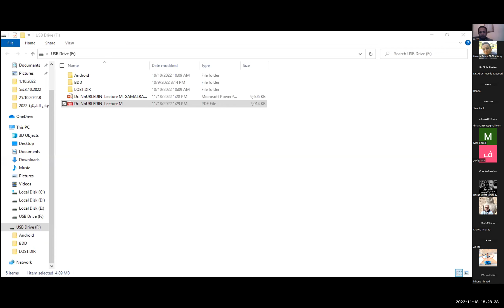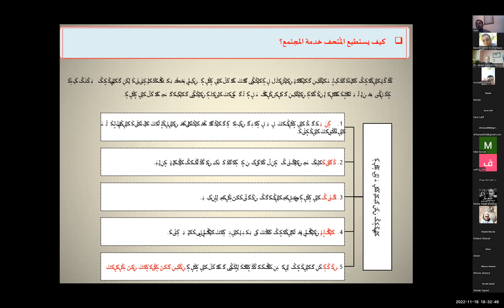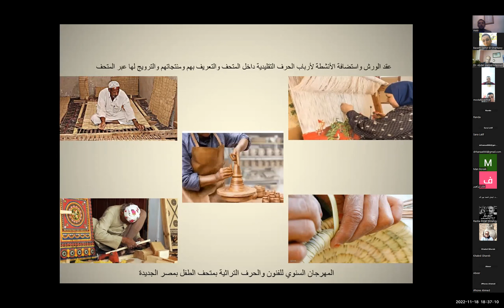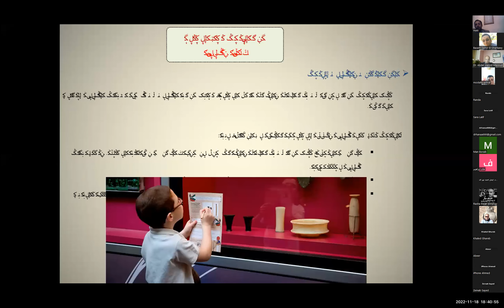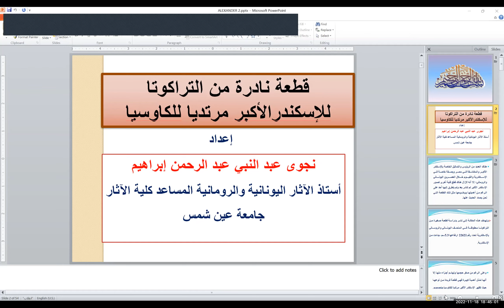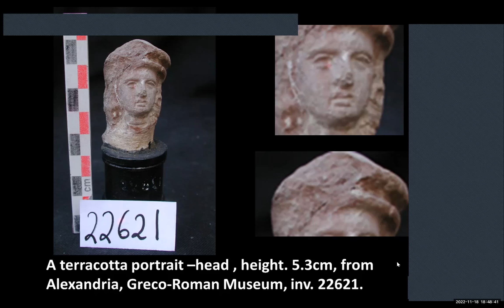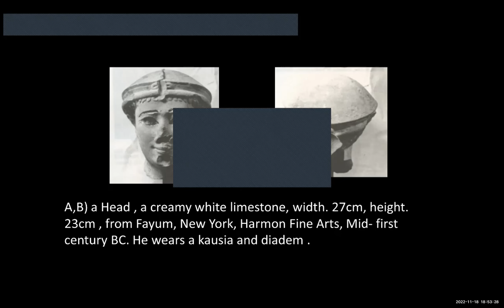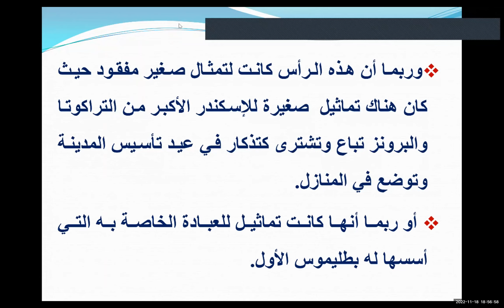صالون الدكتور عبد الحليم نور الدين الثقافي. اللقاء 4، المجتمع في مصر عبر العصور ج4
موضوعات متنوعة تخص المجتمع المصري عبر العصور، بما فيها التربية المتحفية